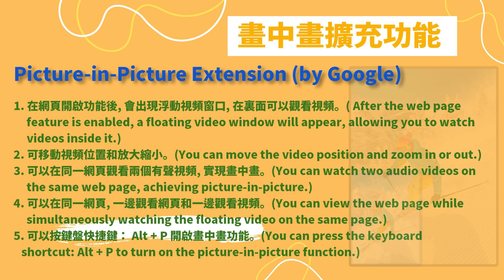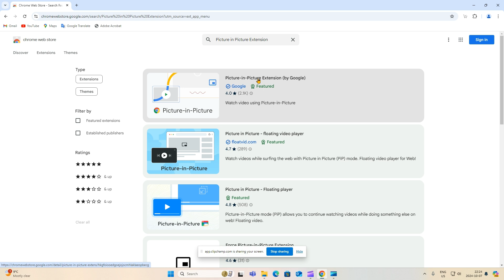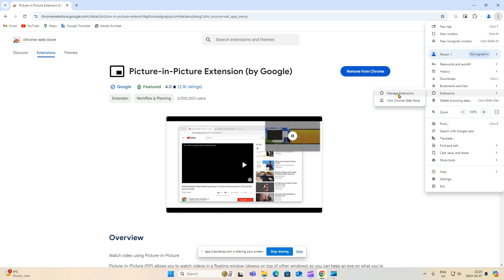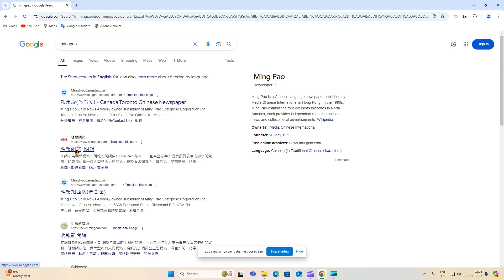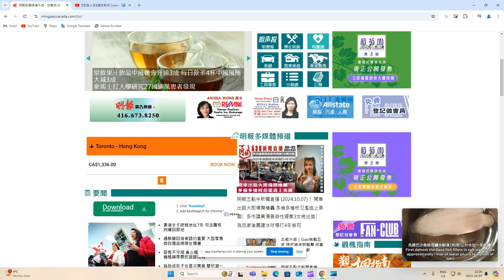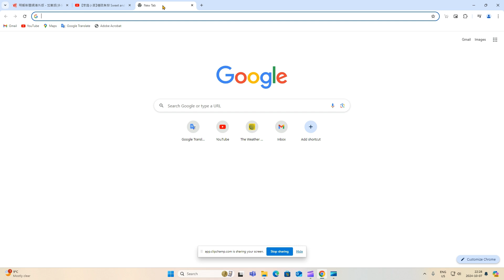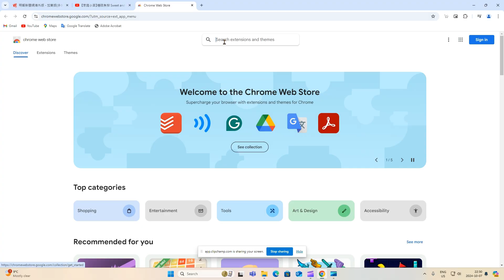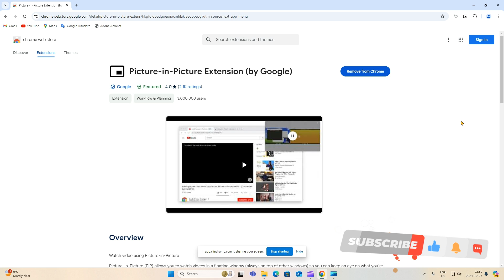在Chrome瀏覽器開啟畫中畫功能How to Turn on Picture-in-Picture【實用電腦軟件】Chrome瀏覽器擴充程式Chrome Browser Extension#粵語配音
Chrome 瀏覽器擴充功能, 畫中畫程式 - Google Chrome 瀏覽器的畫中畫程式, 可以實現在同一網頁觀看兩個視頻, 又或是一邊觀看網頁一邊觀看視頻。
Chrome Browser Extension Picture-in-Picture - The picture-in-picture feature of the Google Chrome browser allows you to watch two videos on the same webpage, or to watch a video while browsing the webpage.

【APP應用程式】廣東話
00:00 軟件介紹 Introduction of Chrome Browser Extension pip
01:02 安裝及示範 Installation of Chrome Browser Extension Picture-in-Picture and Demonstration